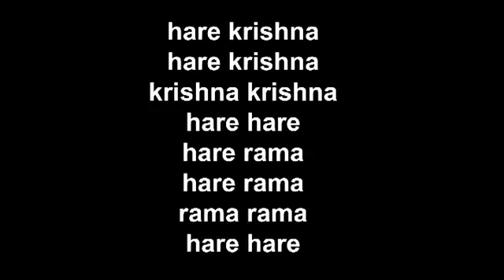ХАРИНАМА С НИМИ ПРАБХУ